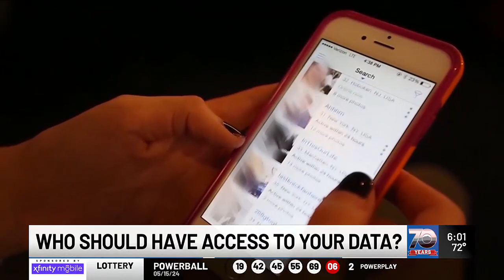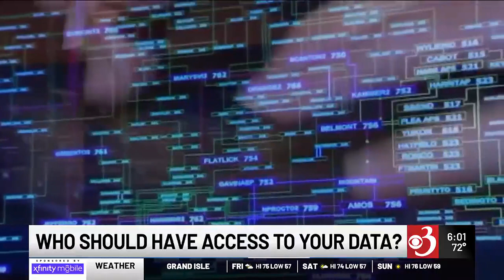Sweeping Vt. data privacy bill faces potential veto